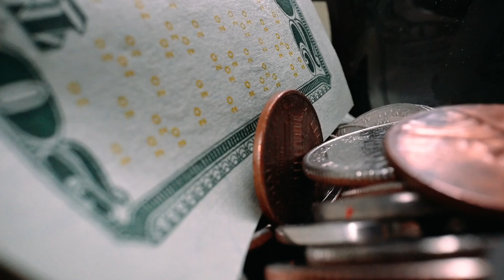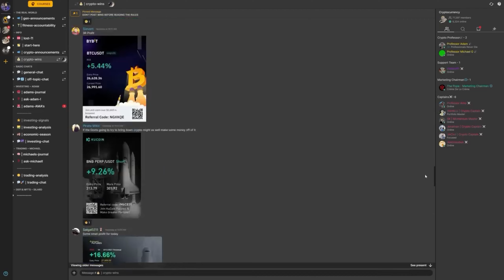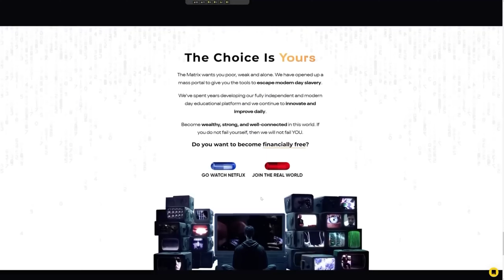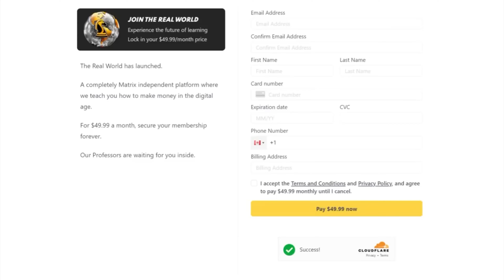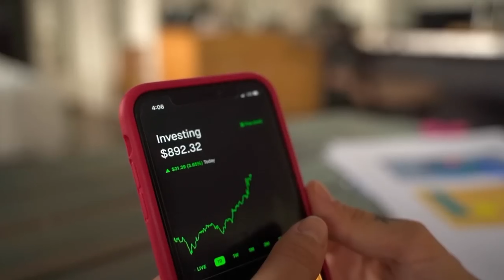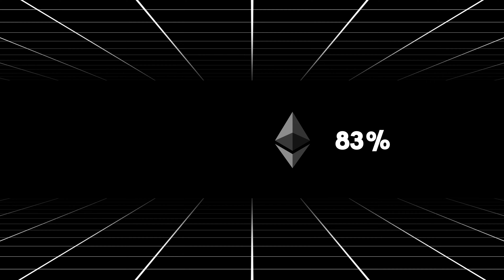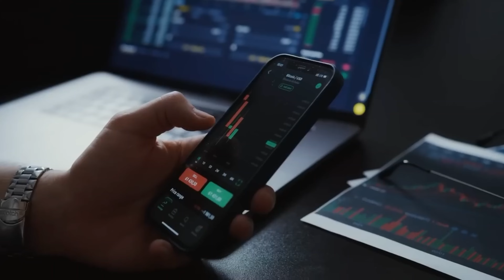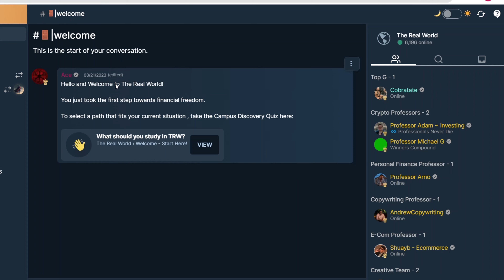J'ai Essayé Le Campus Crypto The Real World d'Andrew Tate Pendant 3 Jours (Résultats INCROYABLES)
Si vous savez déjà ce qu'est The Real World, vous pouvez passer de 00:24 à 03:10 pour voir le début du défi.

J'ai essayé pendant 3 jours le campus crypto-monnaie de l'université en ligne d'Andrew Tate The Real World.

Les Chapitres :

00:00 - Introduction
00:24 - The Real World, c'est quoi ?
03:10 - Mon objectif
03:34 - Campus Crypto
04:20 - Signal 1
05:28 - Résultats signal 1
06:01 - Attention aux Cryptos
06:42 - Signal 2
07:00 - Résultats signal 2
07:31 - Signal 3
08:09 - Résultats signal 3
09:05 - Scalping
09:55 - Conclusion

Andrew Tate, The Real World, Andrew Tate The Real World, Crypto Campus, Cryptocurrency, Cryptos Tate